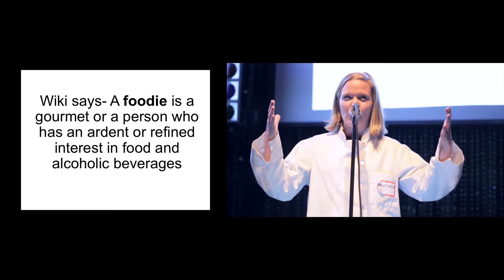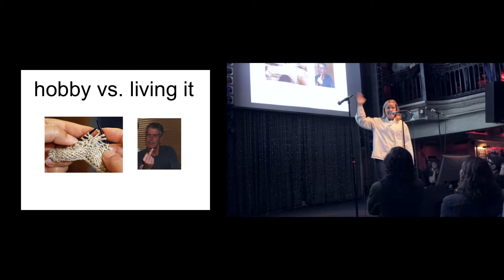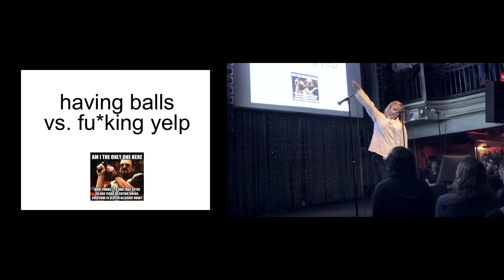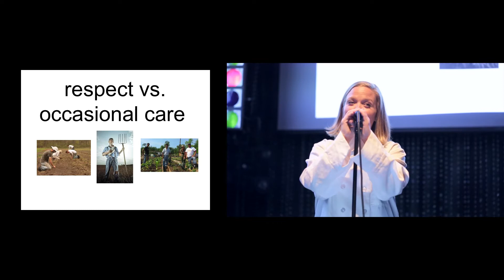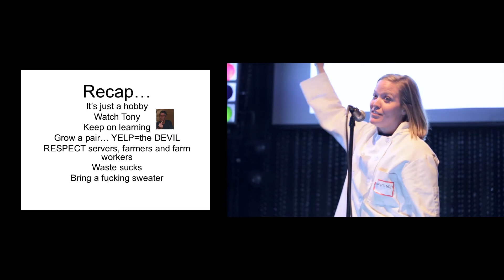Ignite Philly 15: Patterson Watkins - How to be a Foodie (Without Being a Douchebag)